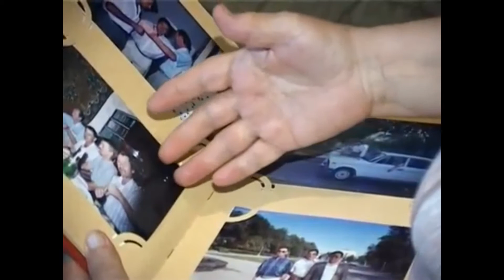Кто убил сопредседателя профсоюза Защита Олега Максакова?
Родители Олега Максакова делают заявление о причастности к убийству неких лиц.